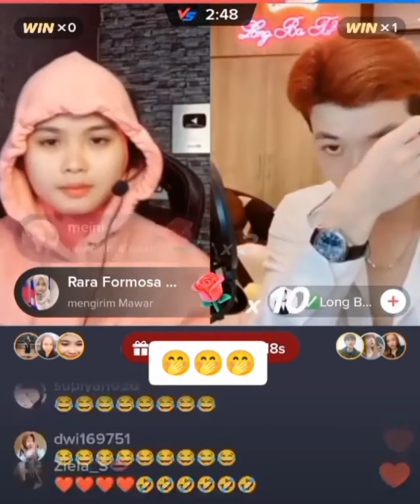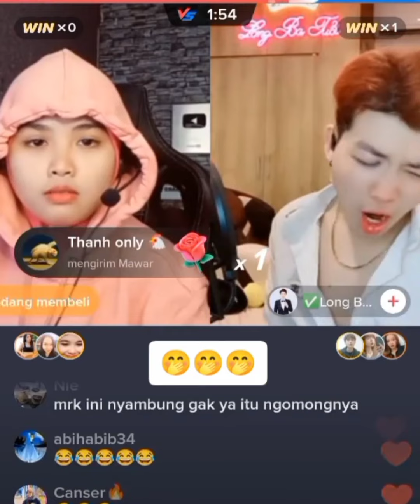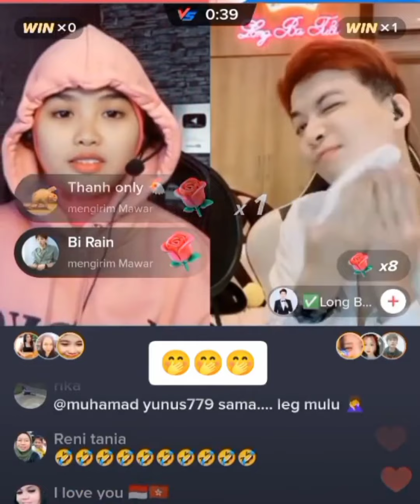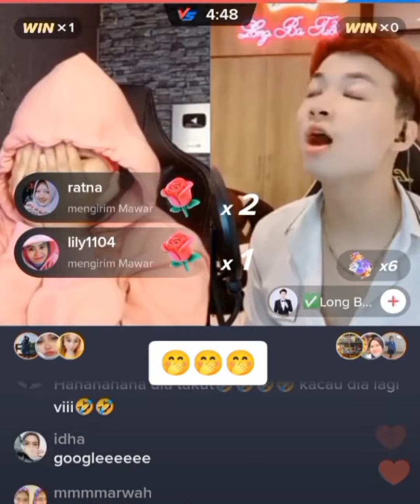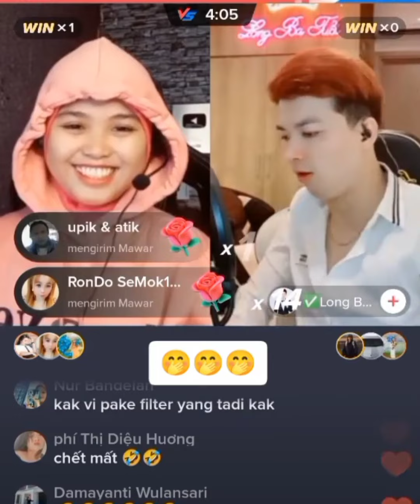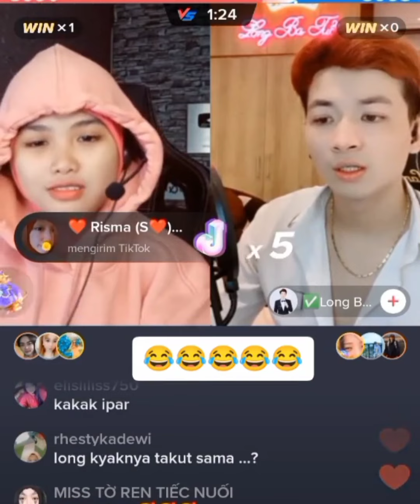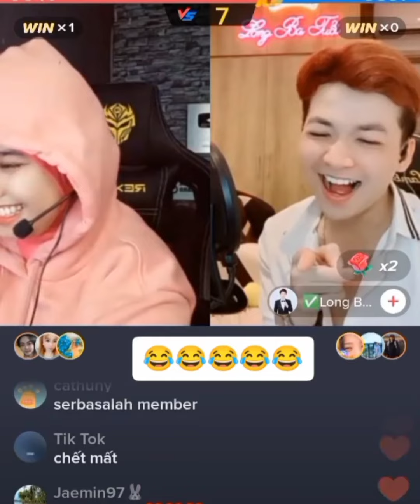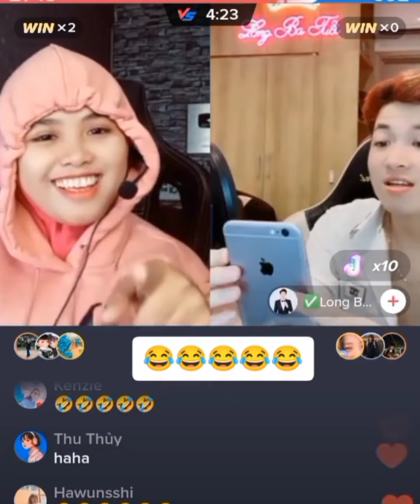Vidhia bersama Anh Long 😁🤣